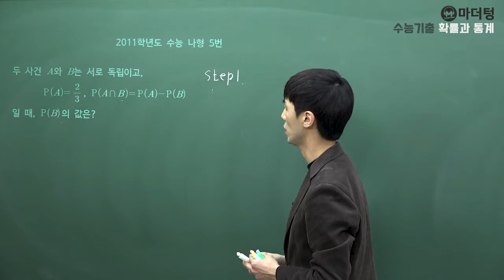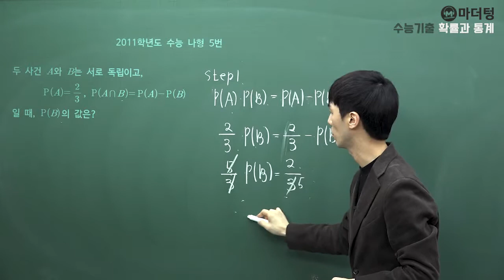[마더텅] 2011학년도 수능 나형 5번 (풀이 : 손광현 선생님)